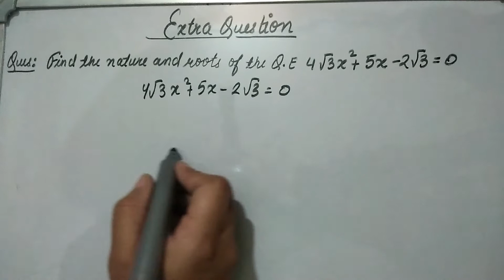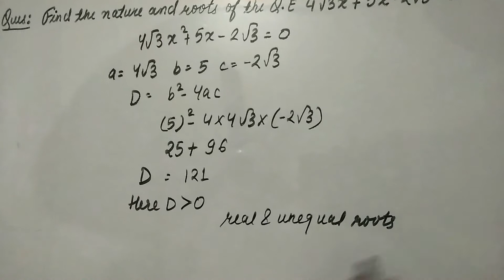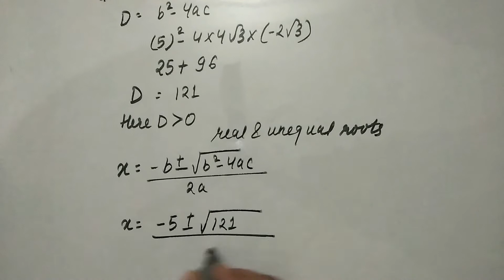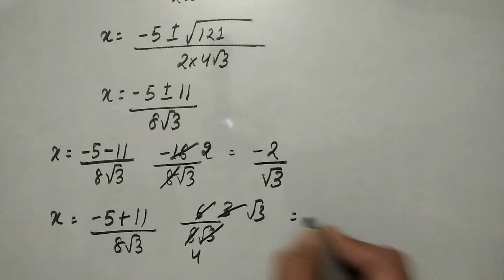Find the nature and roots of the quadratic equation 4 root 3 x square + 5x - 2 root 3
Find the nature and roots of the quadratic equation 4√3 x² + 5x - 2√3
Quadratic Equation
Class X Math
Important Question
DailyPracticeQuestion 42